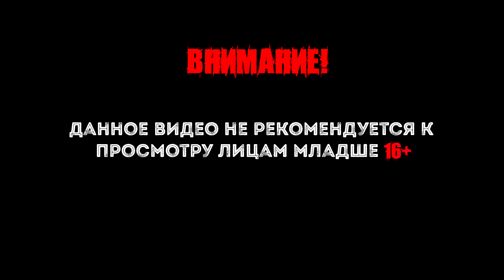Junk Jack gameplay co-op #1 (прохождение) Начало, знакомство с игрой.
JunkJack исследуйте динамический мир Джека! Миры случайно генерируются и каждый раз, когда вы создаете новый мир, вы попадаете в уникальную и отличную от других вселенную. Исследуйте тематические биомы, такие как Египетские гробницы или Ад, находя сотни сокровищ: драгоценные камни, материалы, скрытые вещи, которые находятся повсюду и, конечно же, монстров!